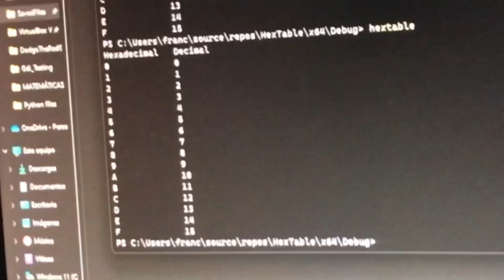Numbers 0-15 in Decimals and Hexadecimal (In an Windows 11 PC)